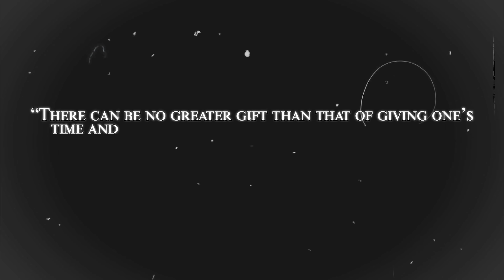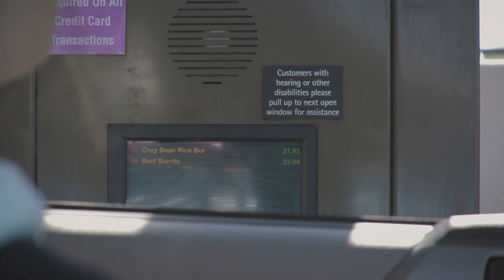giving food to the homeless V. II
Today I had an amazing opportunity to give back to the homeless people in my community. I gather several of my friends together to pitch in some money and we managed to buy 35 burritos from Taco Bell and 85 cheeseburgers from McDonald. Such a humbling experience, would like to say thanks to Olivia, Peter, Cece, and Aleah for helping out an making this possible! More to come.

S O C I A L:
Instagram: personal - /@anquinlan/ filming bts /@anqfilms/